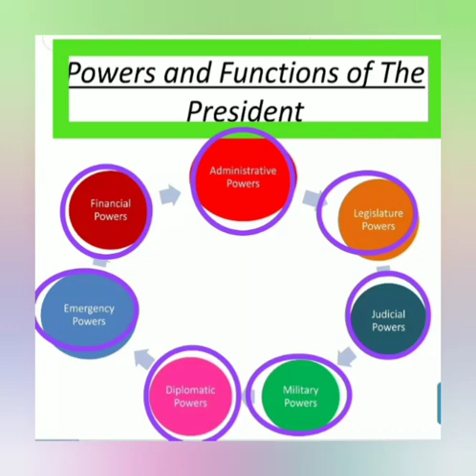POWERS AND FUNCTIONS OF A PRESIDENT